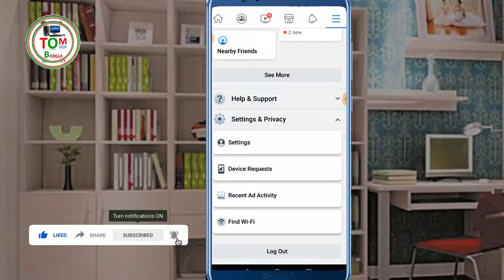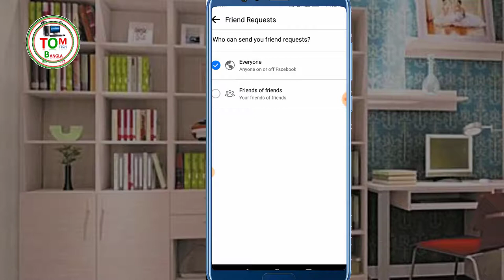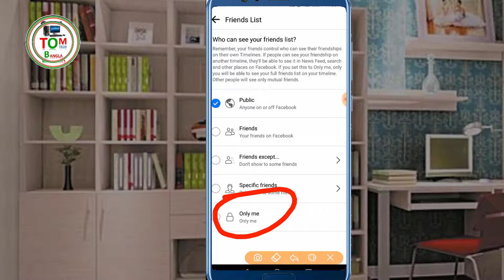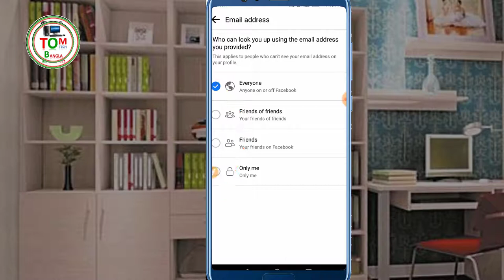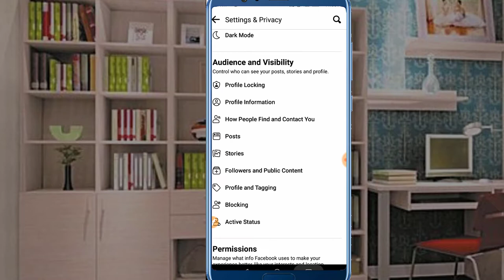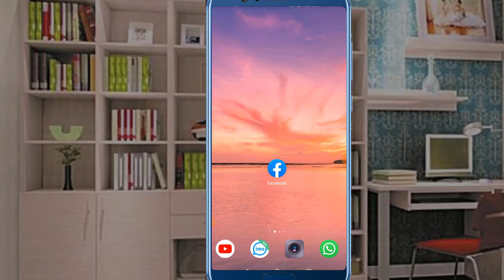How to Secure Facebook Personal Information || Facebook Account Personal Information Settings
📌Hello Views I am Md. Amjad hossain ; Form 'Tom Tech bangla" Youtube channel Today I Will Explain -- How to Secure Facebook Personal Information || Facebook Account Personal Information Settings
জরুরী প্রয়োজনে কল করতে পারেন
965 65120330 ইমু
Thank you everyone see my YouTube video